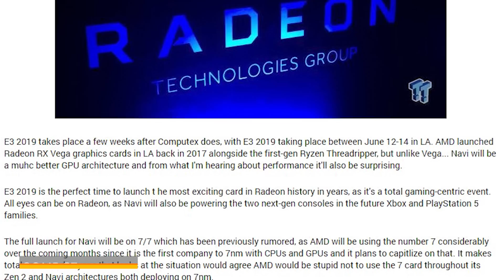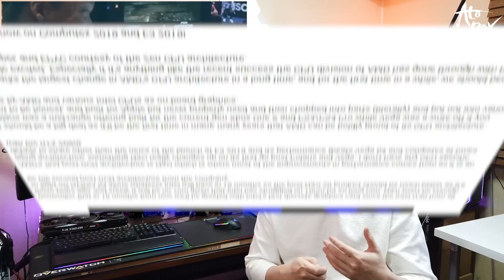AMD Navi 그래픽 카드는 E3 에서 공개? 그리고 7월 7일 출시?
컴퓨텍스에서 공개될것으로 보이는 AMD의 차세대 7nm 제품라인업 관련해서 Navi GPU는 컴퓨텍스 다음으로 진행되는 E3에서 공개될것이라는 정보가 나왔습니다. 그리고, 7월 7일 출시설...

- 편집 : 아토

CPU : i9-9900k
M/B : Aorus z390 Xtreme
RAM : Gskill Trident Royal 32GB
VGA : Msi RTX 2080
C/B : AverMedia 4K live
SSD : SS 960 Evo Nvme M.2 SSD 2TB
P/S : Seasonic 1300W

- 2nd PC (작업 및 작업용)
CPU : i9-7900X
M/B : Asus x299
RAM : Gskill Trident 64GB
VGA : Emtek GTX 1660Ti
SSD : SS 970 PRO Nvme M.2 SSD 1TB
P/S : Seasonic 1000W

- 3rd Test PC (게임컴 및 테스트)
CPU : i7-8700K
M/B : Aorus z390 Master
RAM : Gskill Trident RGB 32GB
VGA : RTX or GTX etc...
SSD : SS 840 2TB
P/S : Superflower 850W

- 촬영장비
- Galaxy S8+